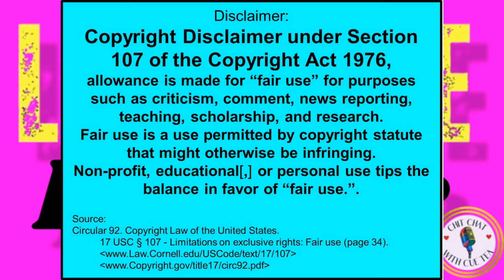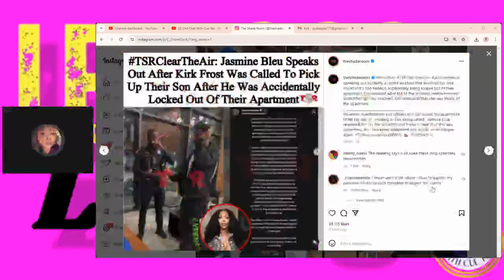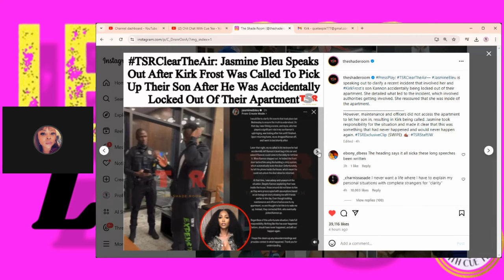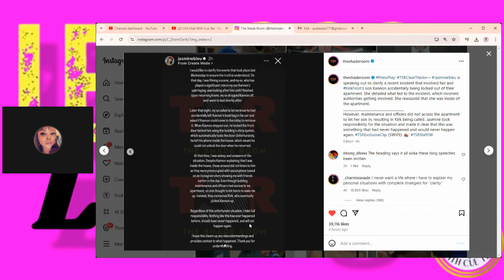KIRK FROST HAD TO RESCUE SON WITH SIDECHICK | RASHEEDA, YOU GOTS'TA BE CRAY 🥴